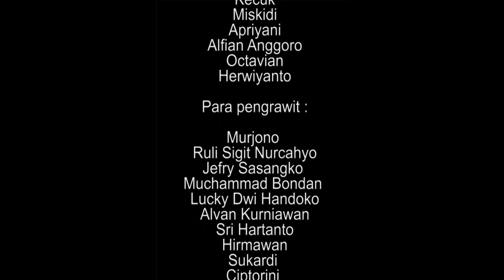Srikandi Mataram ( Eps. 2 ) karya WIDAYAT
Maha Karya Sang Maestro Kethoprak Widayat dengan judul : SRIKANDI  MATARAM.  Sebagai Aikon kethoprak konfensional gaya Mataraman Yogyakarta sebagai ketua Artistik di Paguyuban yang di namai PSKMY ( Perkumpulan Seniman Kethoorak Mataran Yogyakarta. Semoga bisa menjadi inspirasi buat pecinta kethoprak dari segala usia dan bisa menjadi bahan referensi di kashanah dunia kethoprak di wiayah yogyakarta.